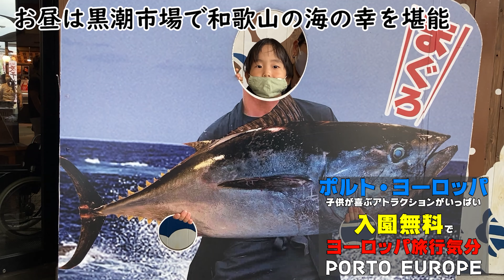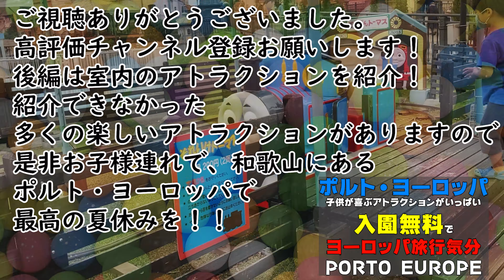夏休みは子供が喜ぶ和歌山マリーナシティにあるテーマパークのポルトヨーロッパは入園無料！で大人も子供も楽しい思い出つくり！3歳双子でも乗れるアトラクションや遊具がたくさん！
駐車台数／3,500台
駐車料金／1,500円（1日1回）

熱中症に気を付けて、空調の効いた室内に逃げこんだり、小まめな水分補給に努めましょう。凍らせて持っていけるコカ・コーラ アクエリアスハンディパック 300gなど便利なのでリンク貼っておきます。

突然のゲリラ豪雨や、ハイダイブは濡れるので使い捨てレインコート 男女兼用レインポンチョクリアなどもお持ちになられればと